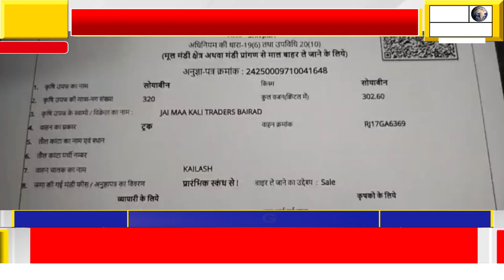बैराड़ से कोटा जा रहे हैं सोयाबीन से भरे ट्रकों को एसडीएम ने पकड़ा,